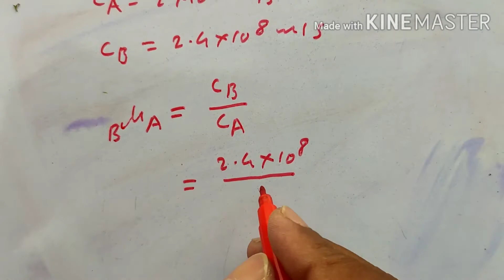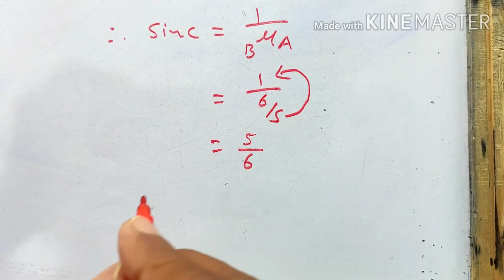wave theory of light part 2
Dear students, you will learn easily numerical on refractive index, snell's law and critical angle in this video useful in MH-CET,NEET.
In this video I explained MCQ on wave theory of light,it is most important to MH-CET,NEET.